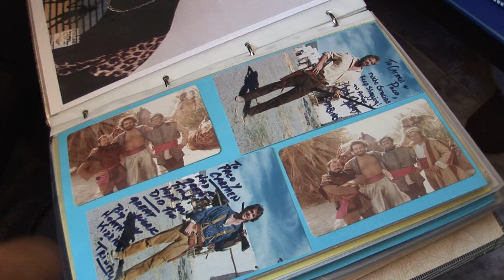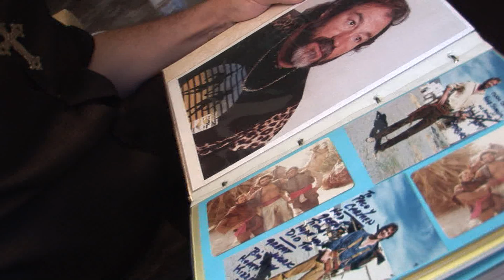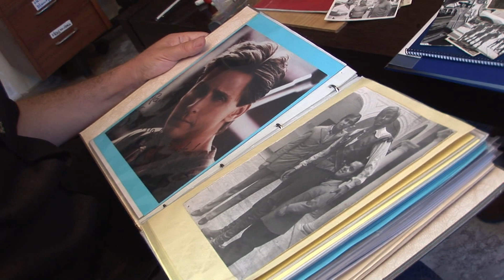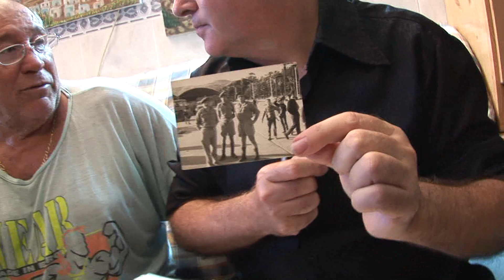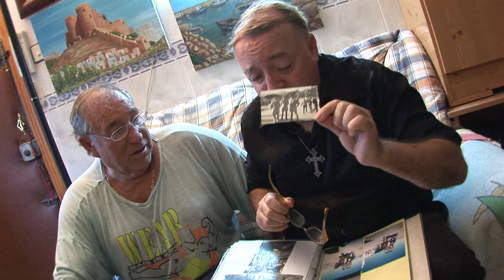Hablando de Cine-Paco Barrilado Paco Porras Almeria Plató de Cine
Paco Porras como Historiador de Cine y Paco Barrilado  como Actor Especialista haciendo un repaso sobre las vivencias , anecdotas y situaciones a lo largo de su carrera como actor .